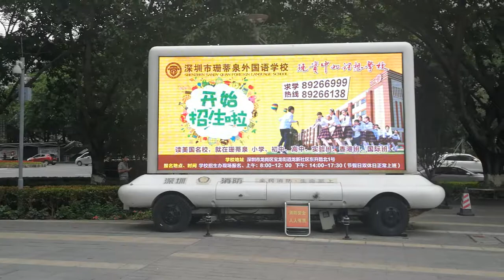Outdoor P10 Led trailer display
1. One set mobile led trailer;

2. LED video screen;

3. Hydraulic lifting system 1.5m-2.0m;

4. Rotating function 360 degree;

5. Tow weight 2000kgs;

6. Positioning feet + 5KW silent safe diesel generator or solar boards;

7. Main galvanized strong trailer;

8. Some other parts;

With our structure engineer in Trailers design and advantage in our LED display system, we can offer our client more service and support to meet our clients’ request. Meanwhile, we can cut the cost down and stay with our clients to help them completely with some professional engineers in this market!

Quick Details

Brand Name: Ocolour;

Model Number: OC-MT-P10SMD3535

Application: Outdoor;

Led Chip Color: Full Color;

Display Function: Portable Led acrylic movable trailer/VMS video for advertising

Pixels: 10mm

Screen Dimension: 2.56mx1.28m;

Certificate: CE RoHS UL TUV Certificates;

Brightness: 5500nits;

Product name: Ocolour led trailer mobile display;

Warranty: 2 years;

Application: Live Events or advertising Led Display;

Special function: Lifting and rotating;

Pixel pitch available: P3.91, P4.81, P5, P5.95, P6, P6.25, P6.67, P8, P10, P16 and P20;

LED Control system: LED Studio or Novastar wireless remote 3G control;

Viewing angle: 140 /140;

Popular Application:

 Outdoor event or advertising campaign;

Max Dan
Sales Director